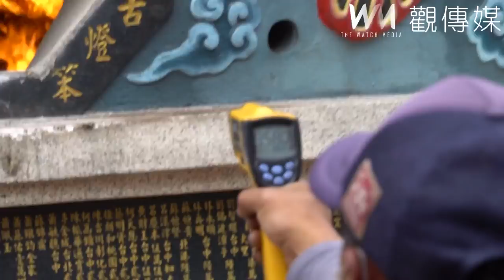北港武德宮金紙燒沒停遭投訴 廟方：金爐冒薄煙是水蒸氣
香火鼎盛的北港武德宮五路財神廟，春節期間來自全國各地信眾求財、補財庫絡繹不絕，金爐前各類金紙堆積如山，除夕以來金紙一直燒不停，引起附近民眾質疑投訴燒金紙涉及空污；廟方表示，「天庫金爐」燒的是環保金紙，沒有排放汙染問題，金爐冒薄煙是水蒸氣，為金爐降溫灑水時所產生的。